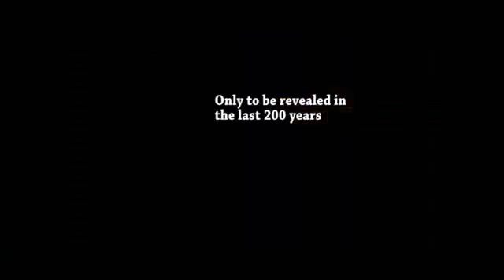Larry King interviewt Michael Laitman - Was ist Kabbala?